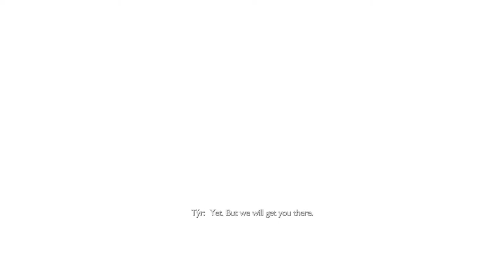God Of War Valhalla